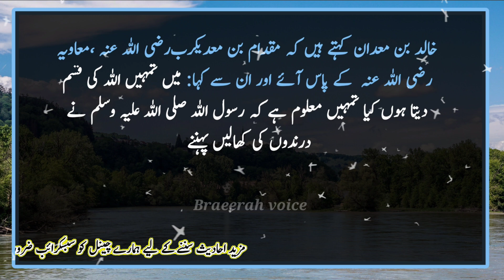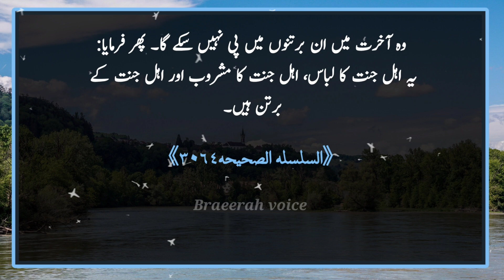Jis Ny Ye 3 Kaam Dunia Mein Kar Liye Wo Akhrat Mein Nhi Kar Sake Ga ||Hadees E Nabviﷺ ||Nabiﷺ Ki Bat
ASSLAM O ALAIKUM  and welcome to Bareerah Voice  channel. Sweet viwers today i will tell you a beautiful famous and short hadees shareef from Al silsilah Al sahiha.

It was narrated from Abu Huraira that the Messenger of Allah, may God bless him and grant him peace, said: He who wears silk in this world will not be able to wear silk in the Hereafter.  A person who drank alcohol in this world will not be able to drink alcohol in the Hereafter.  A person who drank from gold and silver vessels in this world will not be able to drink from these vessels in the Hereafter.  Then he said: These are the clothing of the people of Paradise, the drink of the people of Paradise and the utensils of the people of Paradise.